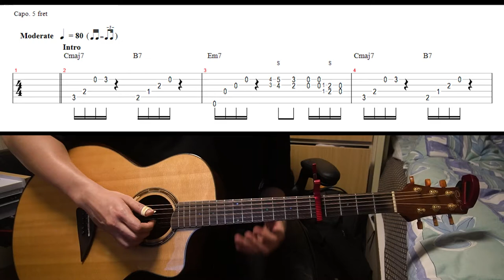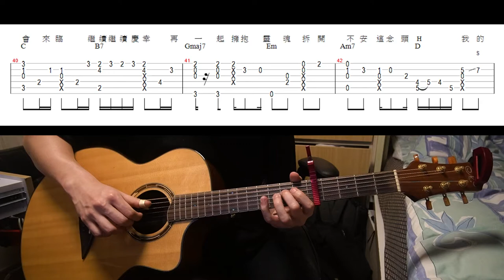✅Collar《Never-never Land》(木結他FingerStyle)【影畫附譜系列】Acoustic Guitar Cover |With Free Tabs ON SCREEN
Arranged ＆ Performed by Fantasy Chau 周峻帆

免費樂譜的分享, 都已經上載了我的Facebook專頁!! 感謝😁

Hope you enjoy my music and thank you so much for your continuous support! :)

Gear used
Guitar Brand：No.1 ND730
Strings：Elixir NANOWEB 12︱53
Interface: Solid State Logic SSL2+
Preamp: K&K Sound Quantum Blender
Tuner: Boss TU-10
Effect: G-LAB BOOSTING COMPRESSOR, L.R. Baggs Equalizer, TC electronic Hall of Fame REVERB